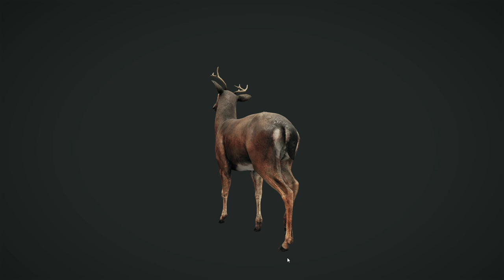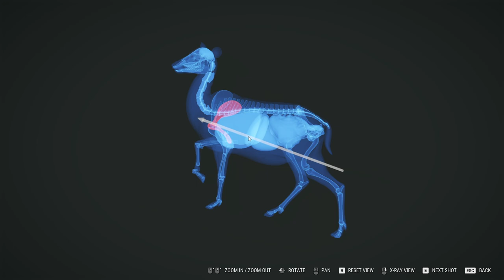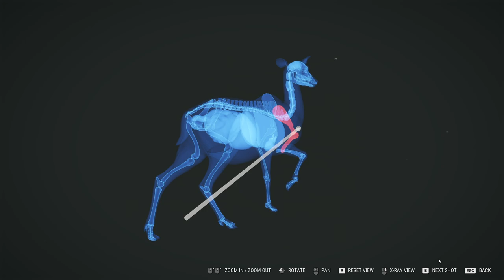Epic Hunts in The Hunter: Call of the Wild! 🦌🌲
"Join us for an incredible journey in 'The Hunter: Call of the Wild'! Experience the thrill of the hunt with breathtaking landscapes, realistic animal behaviors, and heart-pounding moments. Whether you're a seasoned hunter or new to the game, this video promises to deliver an unforgettable adventure.

📌 Featured Game: The Hunter: Call of the Wild
📌 Gameplay Highlights:

    Stunning Landscapes
    Realistic Animal Behaviors
    Thrilling Hunts